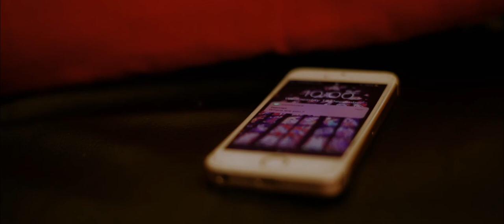'kaleidoscope' - Harvey Davies (Script & Screen)